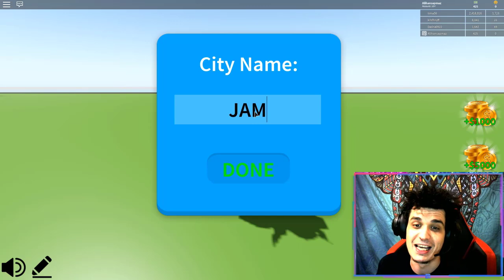🏙️ Büyük Şehrimizi Kuruyoruz 🏙️ City Tycoon / Roblox Türkçe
Roblox Türkçe seri mizde city tycoon şehir kurma oyun unda yeni büyük şehir şehri mizi kur kuruyoruz. City tycoon türkçe oyun u gerçekten en sevdiğim tycoon oyun larından biri. Video ya like atarak 250 robux çekiliş ine katıl mayı unutmayın. Evler, Apartmanlar.

Selamlar arkadaşlar . Ben Alihansapmaz . Uzun süredir roblox oynuyorum ve çoğu oyunda profesyonel seviyelerdeyim .